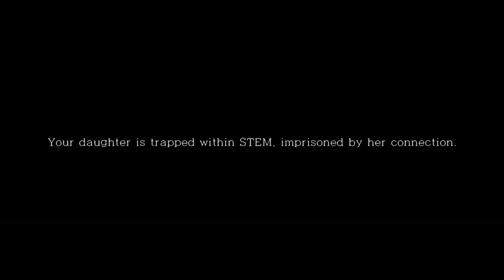Evil Within DLC : The Executioner Storyline (I)